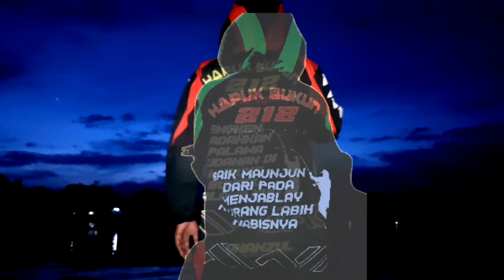MANCING KERIBUTAN 4 //SIDANG ONLINE HRS -MUJAHID 212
terjadi kericuhan di sidang HRS karena habib Rizieq shihab menolak untuk di sidang  online,berbagai alasan pun sudah di sampaikan namun hakim tetap bersikeras sidang di lanjutkan secara online .hal ini memicu para fans HRS berdatangan di sidang yang ke dua sehingga menimbulkan kerumunan massal dan terjadi aksi saling dorong aparat kepolisan dan msssa di depan kantor pengadilan negeri Jatim yang di picu oleh dilarang nya masuk para pengacara habib rizieq shihab oleh kepolisian atas perintah jaksa.

semua tokoh dan lapisan masyarakat mengutuk keras perlakukan para aparatur negara terhadap habib rizieq shihab ,dan sempat berkumandang adzan hayya  alall jihad .
semoga ALLAH SWT membalas kedzoliman di negeri ini secepatnya amin.i

video mancing nila ini diriam kanan spot bang jago wilayah bunglae berisi audio berita dan politik silahkan simak sumber audio nya di bawah ini.

BERITA PALING POPULER HARI INI ~SERUAN HAYYA ALAL JIHAD DIPERSIDANGAN HRS MENGGEMA~INFO TERKINI

LIVE!! PENGADILAN SESAT HRS!!

Mars Mujahid 212 [Official Video + Lirik]